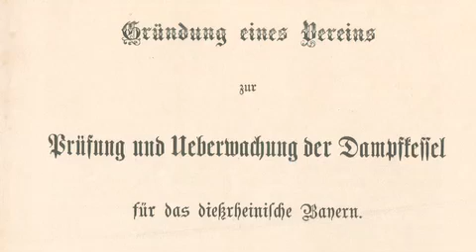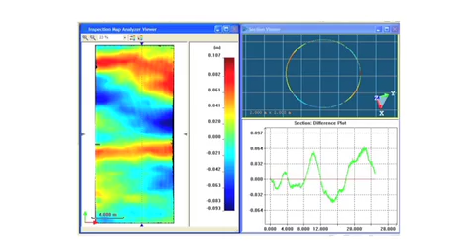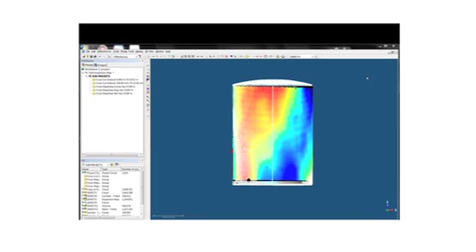PetroChem Company Overview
PetroChem Inspection Services is a worldwide leader in providing outsourced turnaround and maintenance inspection personnel and services to the petrochemical industry.
PetroChem specializes in advanced Non-destructive Testing (NDT) services such as Tube Testing (ECT, RFT, IRIS), Real Time Radiography (RTR), Computerized Radiography, Phased Array Ultrasonics, and Alternating Current Field Measurement (ACFM).